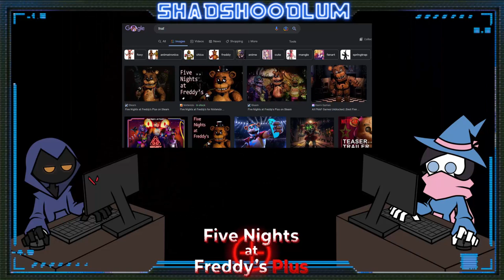WHERE IS FNAF PLUS?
Still no news on when this game will be out.